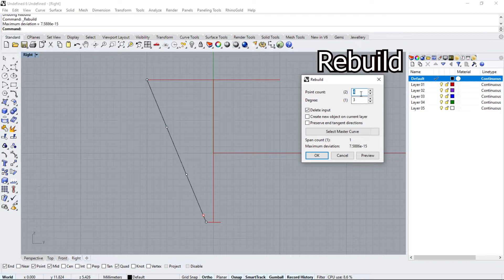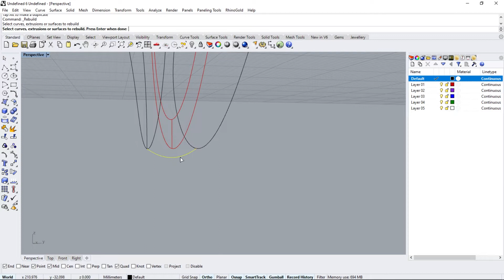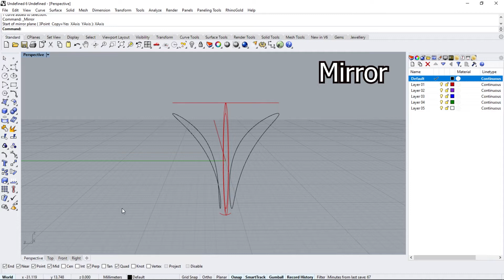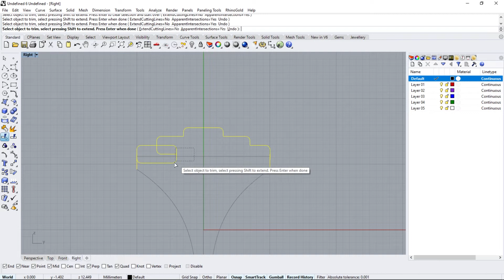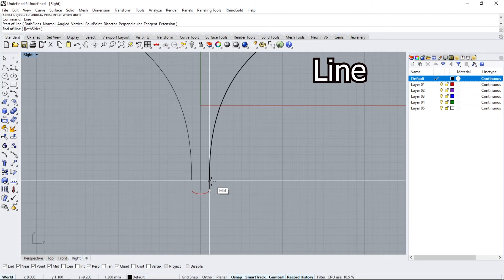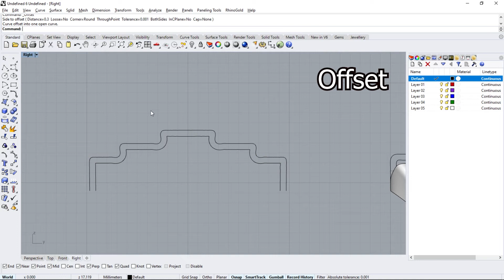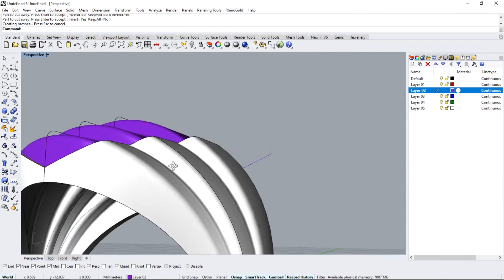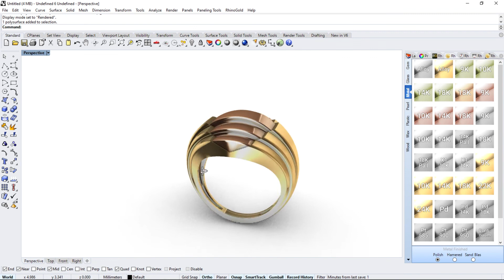Create Ring by cross-sections in Rhino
In This Tutorial video: you will learn how to create a Ring by using the cross-sections technique in Rhino6